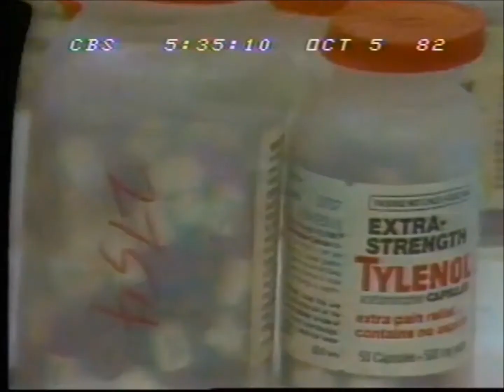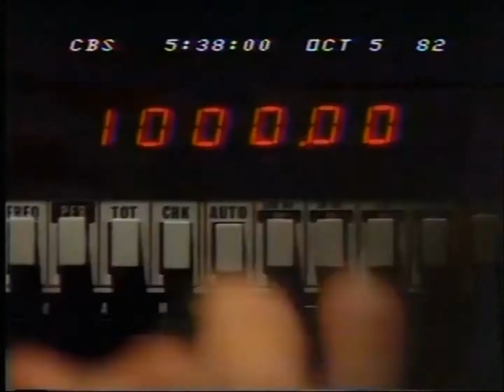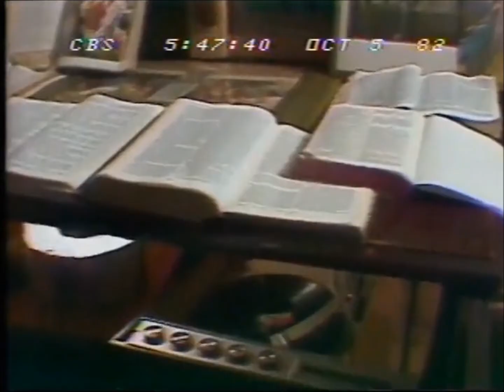Rabies infected Bats-Sniffing Glue in '82